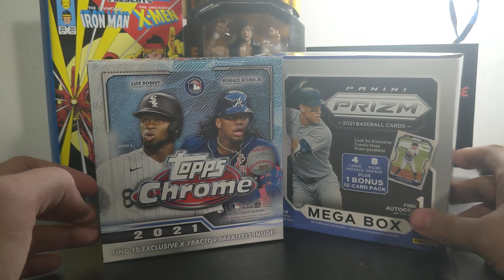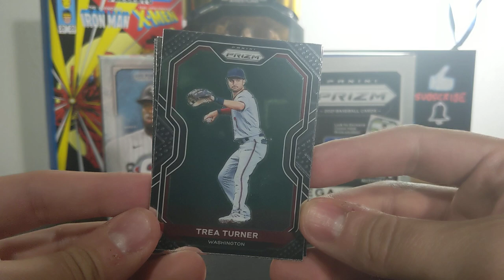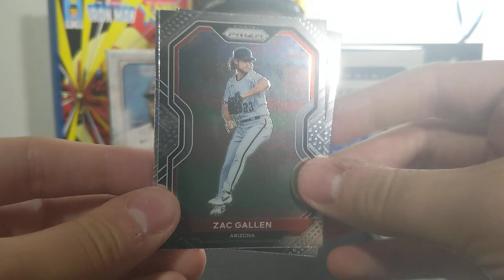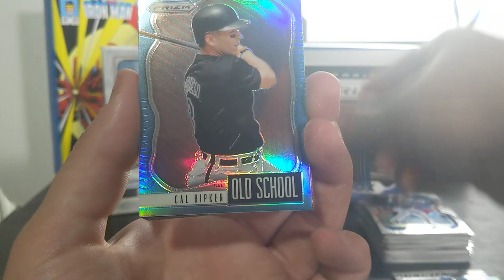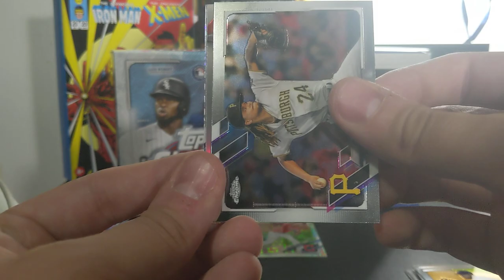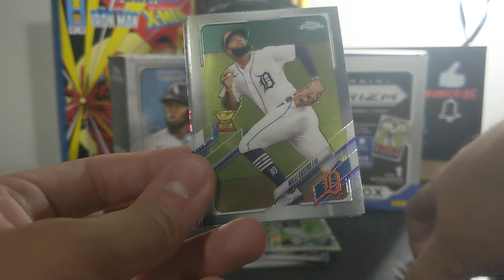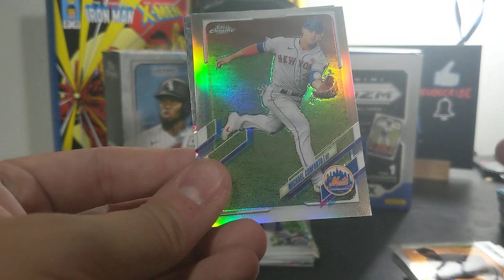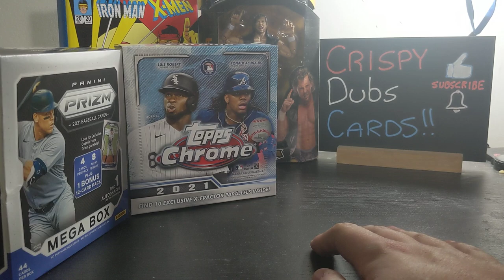Topps Chrome And Panini Prism! ohhhhh that's niiice!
2021 Topps Chrome and 2021 Panini Prizm!